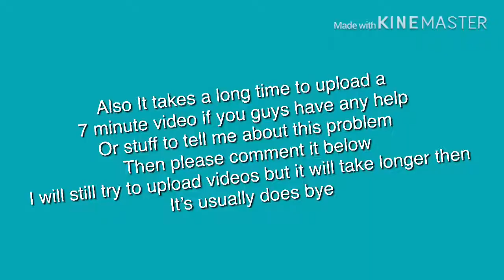the problem with uploading..............